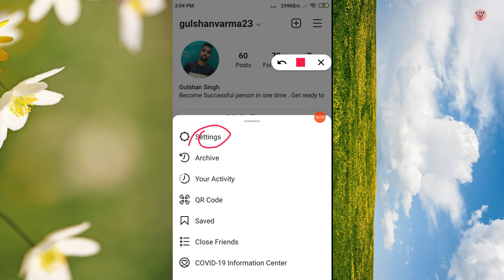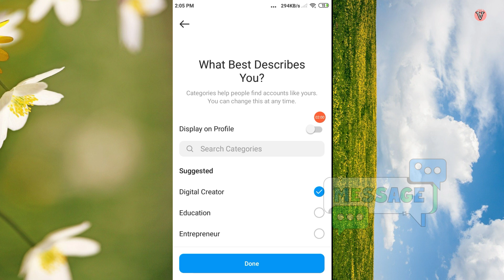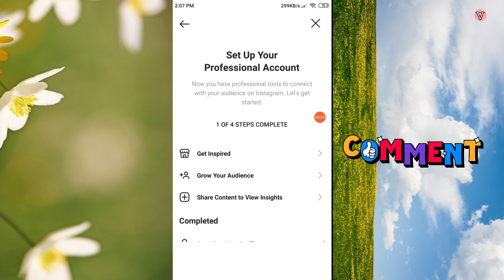reels insights not showing | reels problem insights | instagram insights problem | not show insights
agar apke bhi Instagram account me insights ka option nahi show kar raha to ye kare | reels insights option laye | how to enable insights icon on reels |

cover topic
instagram reels problem
problem in instagram
problem in instagram reels
instagram reels insights not working
insights reels problems